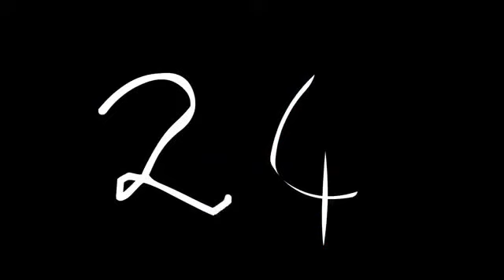Eggman Boss Calamity Sonic Mania Edition in reverse